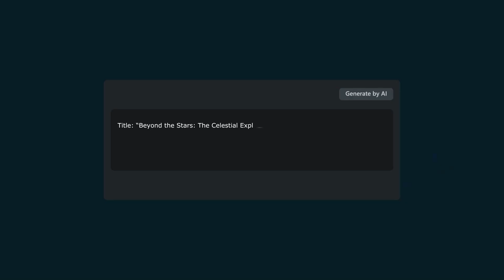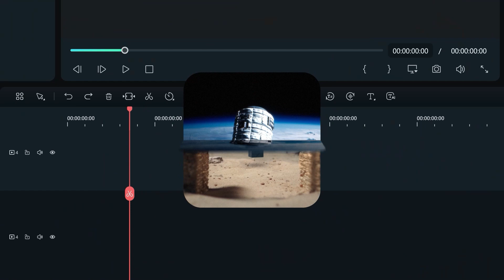Filmora at IBC SHOW 2023 | Unveiling the Future of Video Editing!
The NEW Filmora 12 UPDATE is HERE!

Join us at IBC SHOW 2023 and discover the AI functions in Filmora that will maximize your editing workflow and gain insights into AI video editing from the professional content creator.

00:00 Intro
00:14 What is IBC SHOW
00:27 Announcing AI features in the upcoming Filmora 13
00:34 Insights from professional video editor Jordan Orme
00:52 Speech at the IBC SHOW
01:15 Scan QR code and gain 7-day free trial

We want to see what you create so share your videos in the comment section with the tag

Ready to start editing videos? Wondershare Filmora 12 has everything you need!